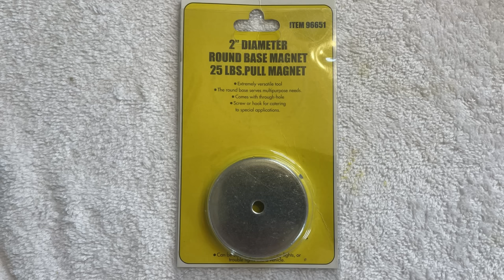5 Reasons Why I Like Living in My ITH Tiny Home or Living at The Grove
I will provide you five reasons WHY I like living in my 8x 20 Incredible Tiny Home OR living in The Grove Community in Newport, Tennessee. In addition, I will give an update on the status of my ladder system for my sleeping loft.
This is my summer home while I live in Newport, TN near The Smoky Mountains National Park.